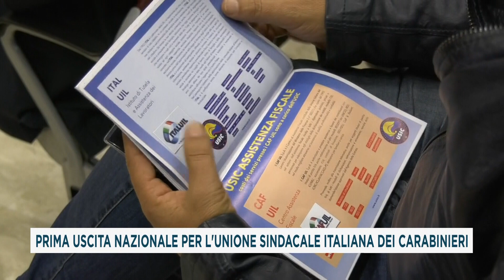PRIMA USCITA NAZIONALE PER L'UNIONE SINDACALE ITALIANA DEI CARABINIERI